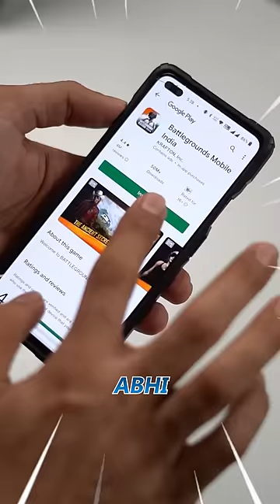Phone pisaa atte ke sath?! 😳